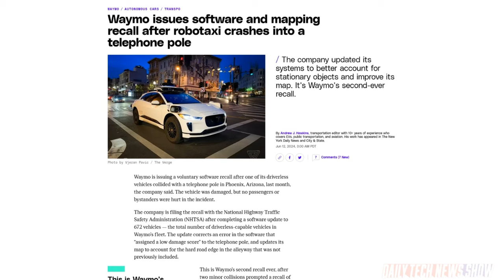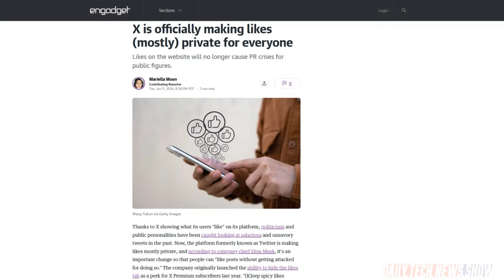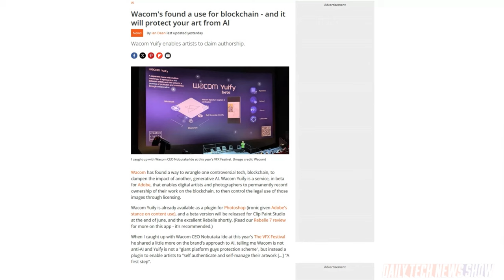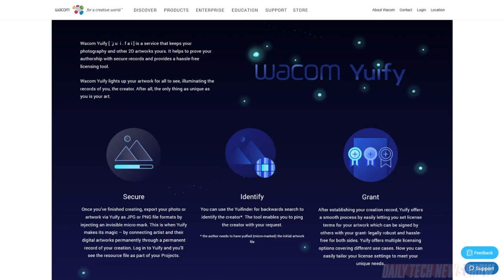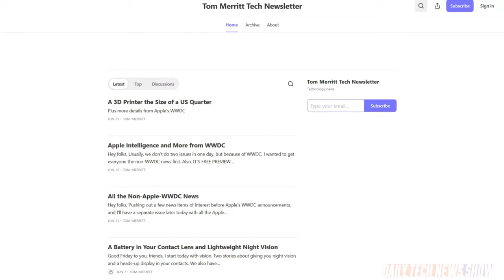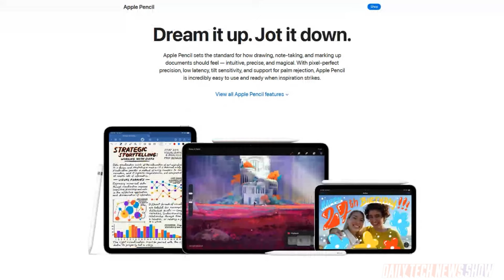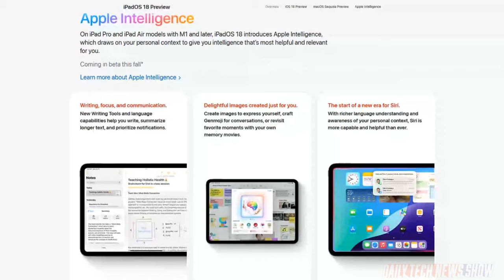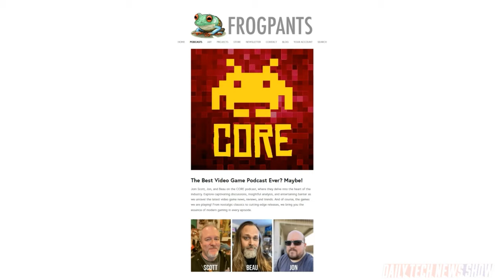First Take on the iPad Pro M4 - DTNS 4789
X announced it’s making who likes which posts private so users can “like posts without getting attacked for doing so”. Plus Adobe is beta testing Wacom’s Yuify service, which allows artists to record ownership of their work on a blockchain. And Scott gives us a hands-on impression of Apple’s iPad Pro M4.

Today’s guest:
Scott Johnson

Next guest:
Justin Robert Young